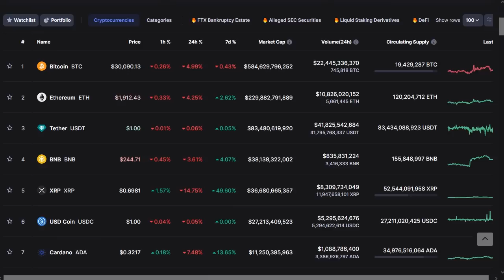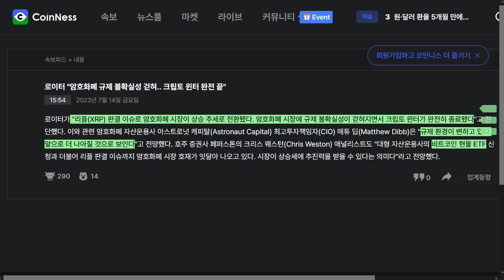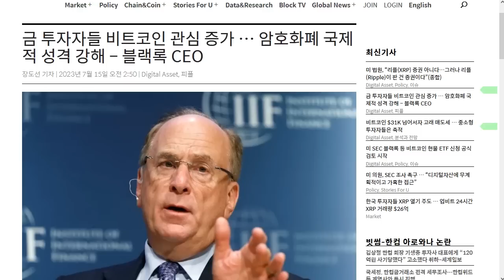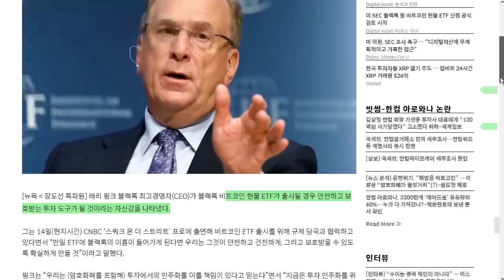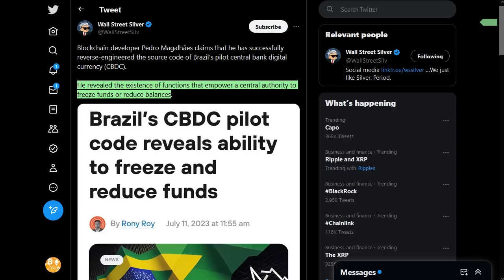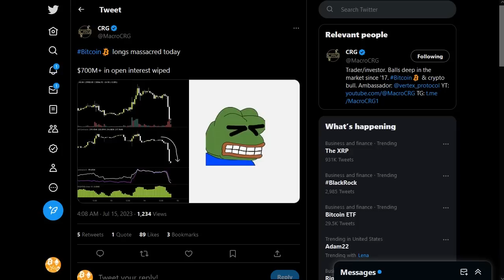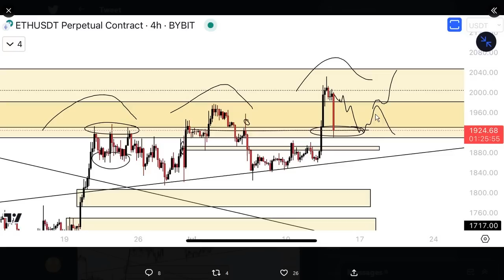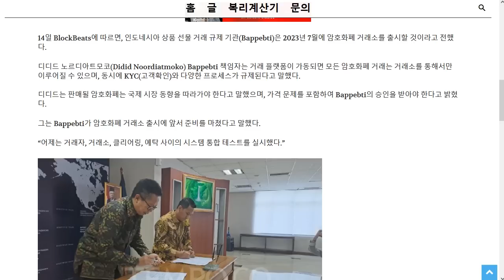7/15) 블랙 락 CEO - 암호화폐는그 어떤 단일 통화도 초월 할 것! 고래들 수익 실현 중 비트 급락에 롱포지션 7억 달러 청산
내 자산을 안전히. 디센트 암호화폐 지갑  20% 할인 링크

BTC: 1E8zit1Zkhx5DFEVfDAxqCFG4vw29mNjC4

ETH: 0x1cbc9f621e288584b5e8f8a01e62c71752a40406

USDT(TRC20) : TGAQ6KEBks5ETChnrWvqPGrDMVhMmqTBPu